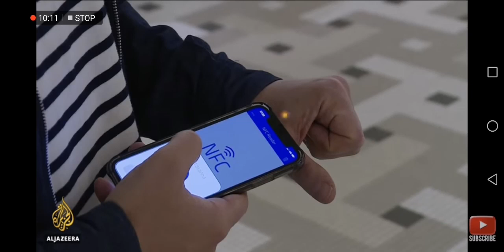The Difference Between a "SPIRITUAL" and a "PHYSICAL" MARK !!!!